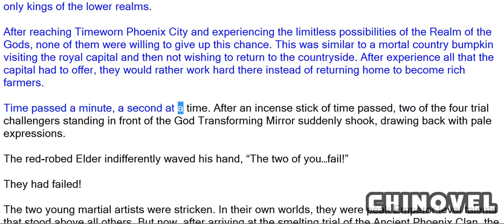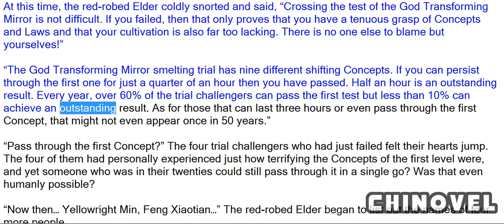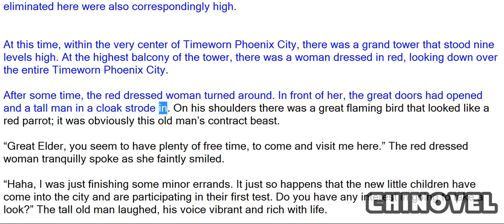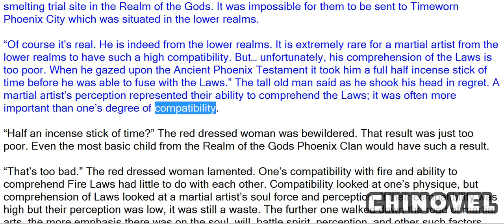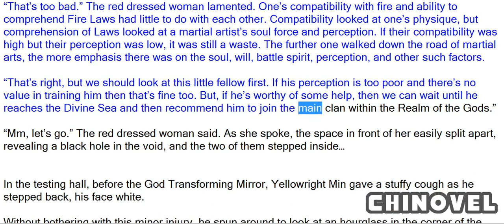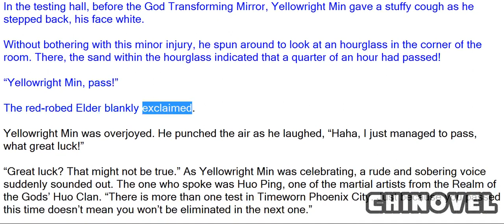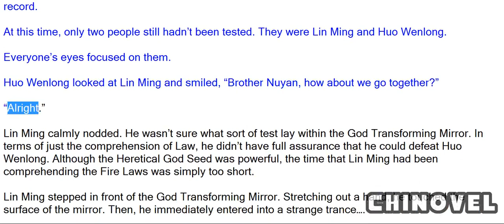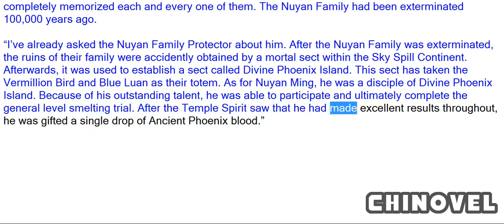Martial World, Chapter 727 – The Red Woman